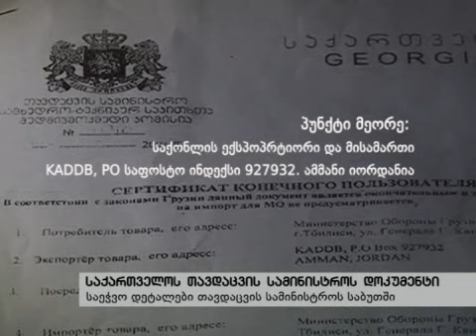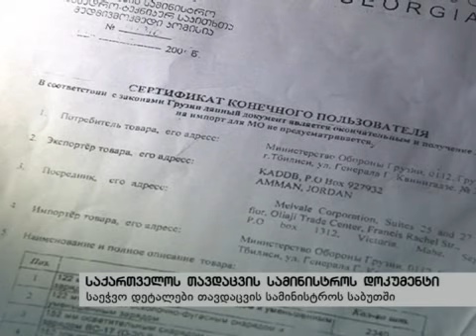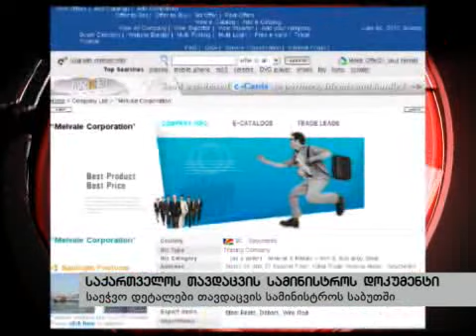07/06/10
რეპორტაჟი: იარაღით ვაჭრობა (ნაწილი 2)